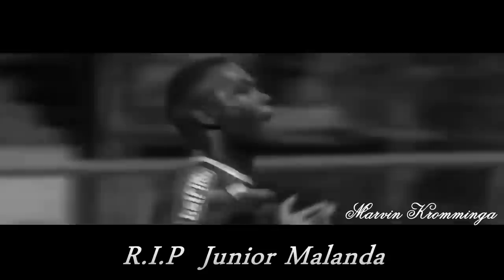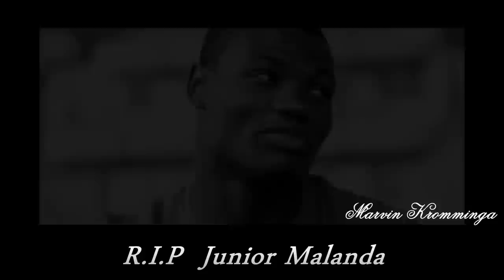R.I.P Junior Malanda - Tribute Video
This is my tribute for Junior Malanda who has died in a car crash in Germany.

R.I.PJunior Malanda!